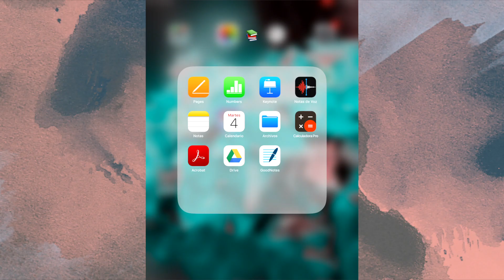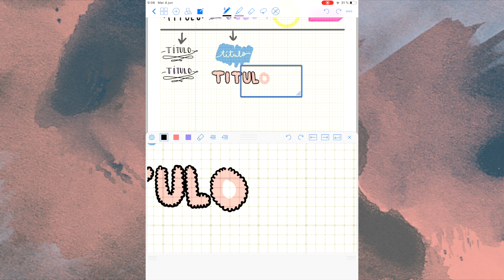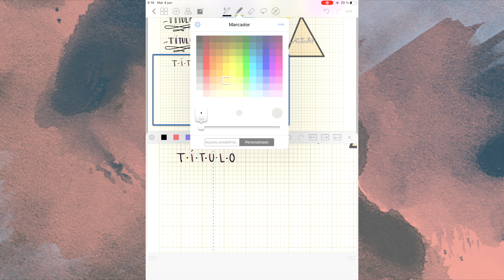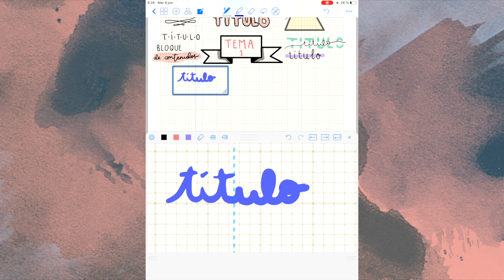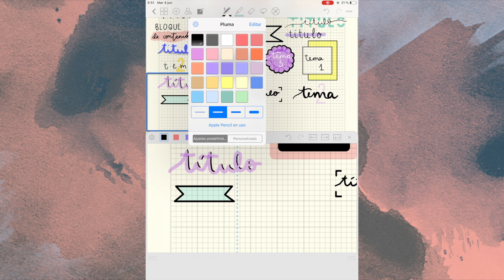TÍTULOS con GOODNOTES : iPAD&ApplePencil || El ático de Tijeras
Hola!
Hace mucho mucho que no subía vídeo... mis disculpas!
Como pone en el título y en la miniatura os traigo un vídeo con unos títulos que he hecho en el iPad tonteando un rato, con ellos os podéis inspirar para hacer los vuestros propios o si os gusta mucho podéis copiarlos, pero no os olvidéis de sacar una foto y mencionarme en las redes sociales! Yo los uso para los temas de oposiciones, agenda, bullet journal, decoraciones varias... probadlo y me contáis en los comentarios!

y si quieres decirme algo muy muy largo aquí te dejo mi correo:

Mil gracias por vuestra paciencia! nos vemos pronto!